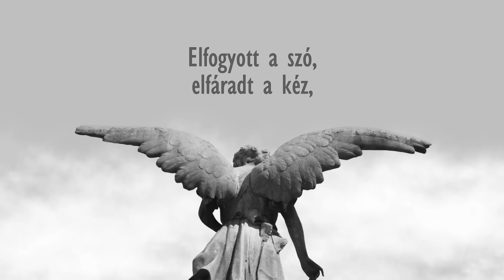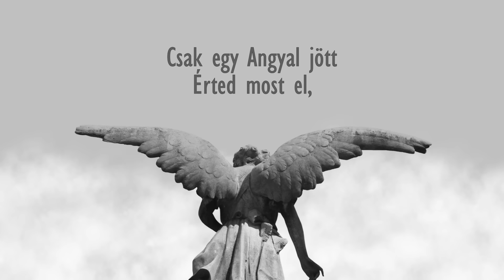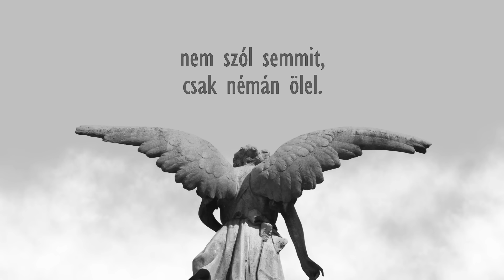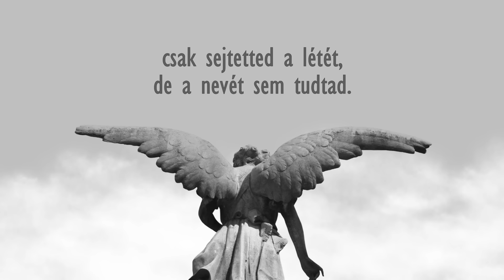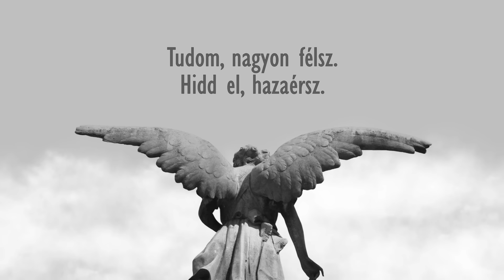Paksi Endre (Ossian): Csak egy Angyal (hivatalos szöveges video - official lyric video)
(zene: Paksi Endre / Rubcsics Richárd, szöveg: Paksi Endre)

Megjelenés / Release date:
2022. szeptember

BÉKESSÉG SUGÁRÚT (H-060CD)
Kiadó / Publisher: H-Music (Hangfelvételkiadó Kft.)